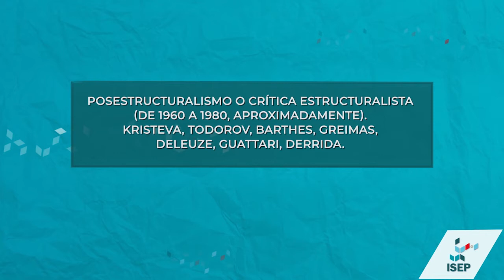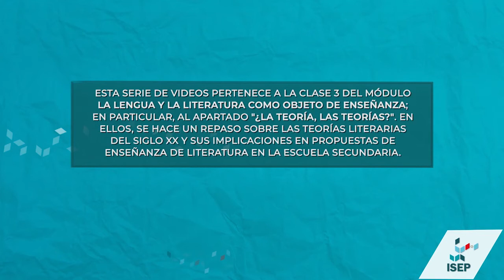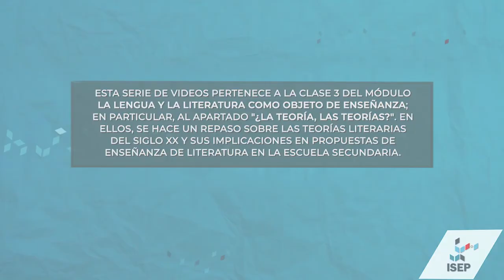Posestructuralismo o crítica estructuralista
Este video es una producción del Instituto Superior de Estudios Pedagógicos, perteneciente a la Dirección General de Educación Superior del Ministerio de Educación de la provincia de Córdoba.
Fue realizado para la clase 3 “De catalejos, binoculares ¡y lupas!” del módulo La Lengua y la Literatura como objeto de Enseñanza, que forma parte de la Formación Docente Complementaria - Profesorado de Lengua y Literatura.

Aquí se destacan algunos aspectos y figuras del posestructuralismo. En particular, se hace foco en cómo la mirada transdisciplinaria de este movimiento influye en la enseñanza de la literatura actual y en qué observamos de sus aportes tanto en la formación docente como en la escuela Secundaria hoy.

Marzo de 2021. Córdoba, Argentina.

Links relacionados:
También podés consultar los videos de la serie (Posestructuralismo - Enfoques marxistas- Estética de la recepción - Estudios culturales - Del signo a la semiosis):